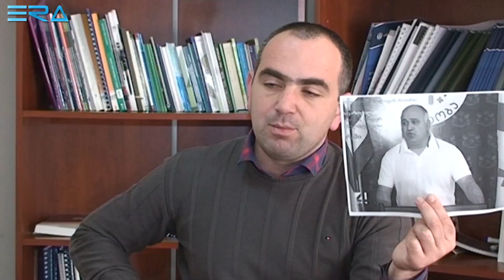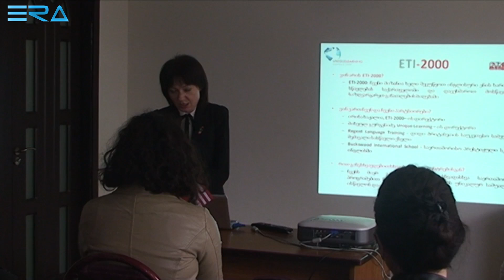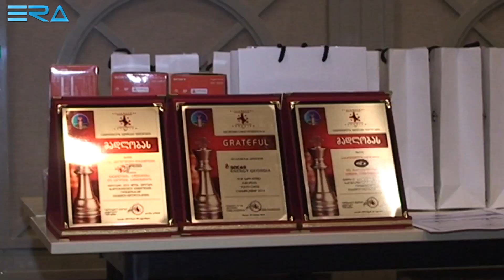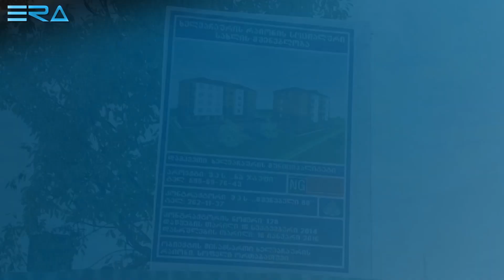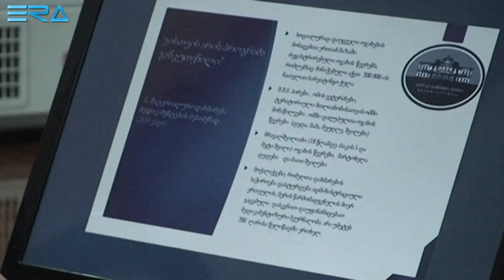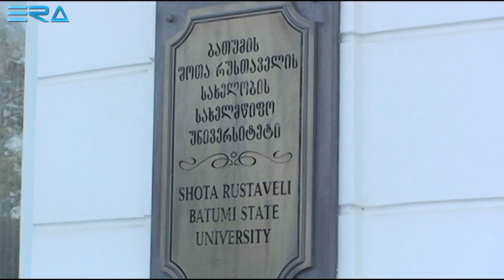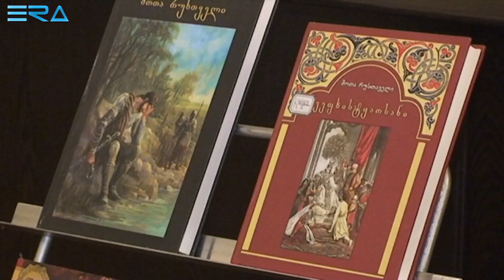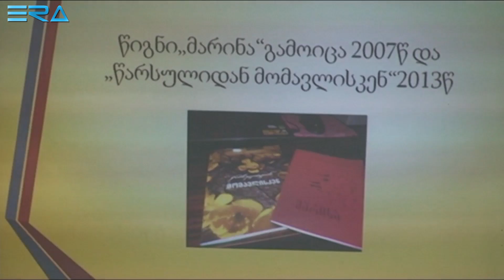TV ERA - საინფორმაციო გამოშვება ,,კვირის ამბები" 02 11 2014